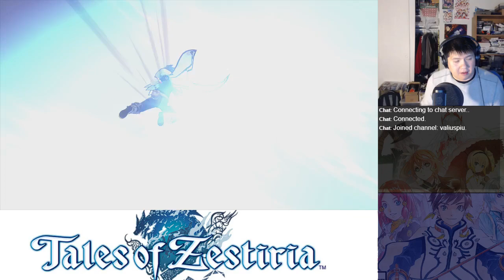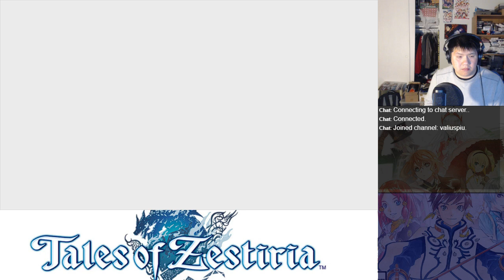Let's BLIND Play Tales of Zestiria Part 115